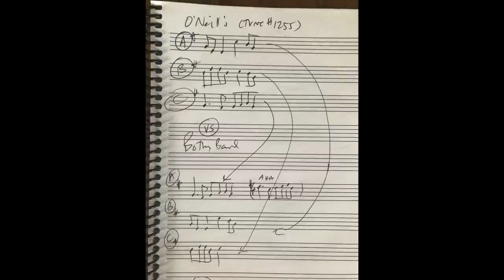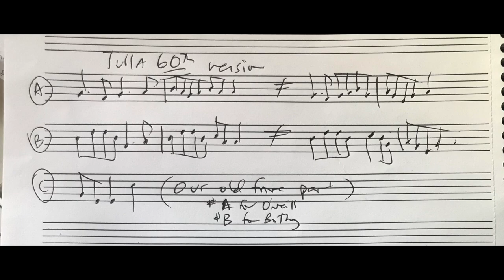Rip the Calico [Reel] - Tune of the Month with Shannon Heaton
Here’s a medium-deep dive on the wonderful old tune “Rip the Calico” AKA Tear the Calico, AKA Fair Wind. I play the tune in G and D. And I investigate a few different versions of the tune, starting with its appearance as tune #1255 in O’Neill’s Music of Ireland [1850 Melodies, published in 1903].

Find info about the VGS Retreat I mention in this lesson

As always, I’m playing this on my Patrick Olwell Pratten-style flute.